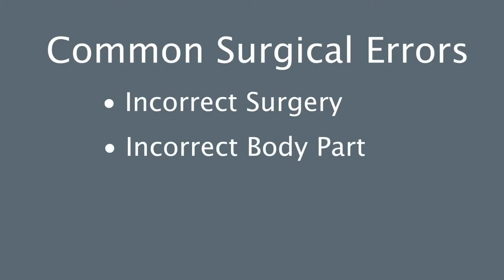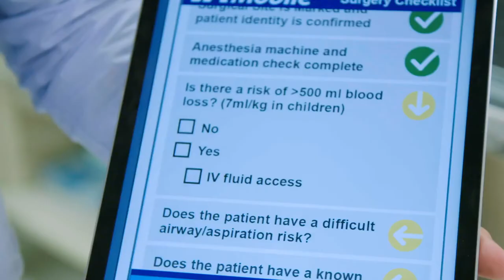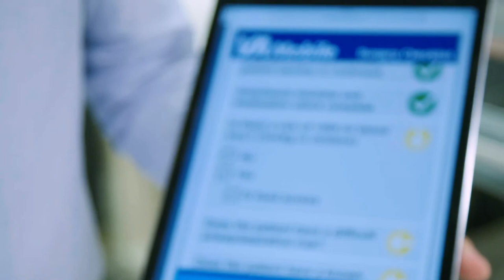John Langell, MD, PhD, MPH - VA Veterans Advanced Surgical Safety System VASSS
VA Salt Lake City Health Care System Center for Innovation
U.S. Department of Veterans Affairs